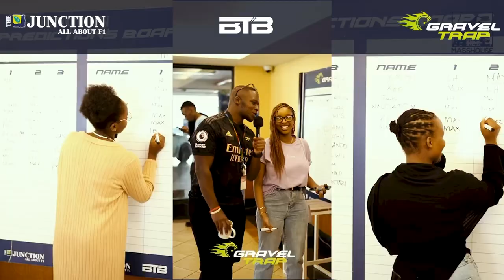GRAVEL TRAP COMING BACK SOON...